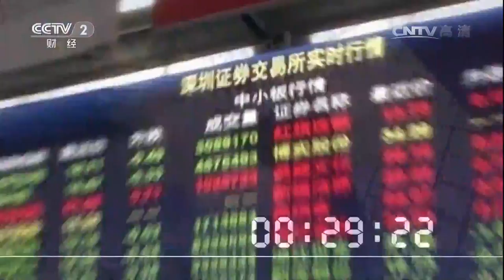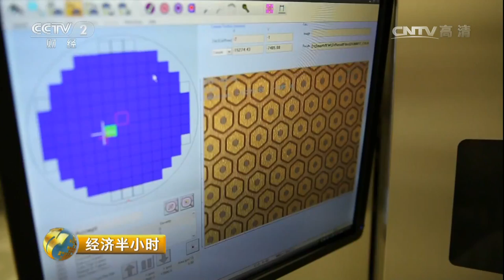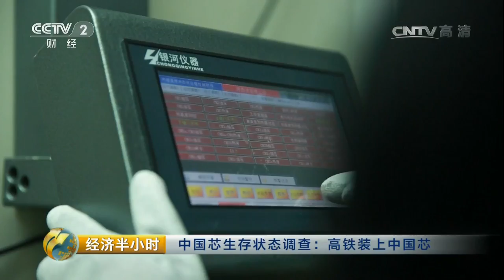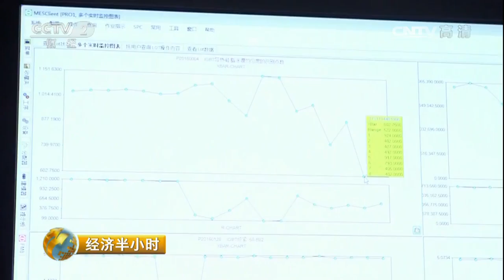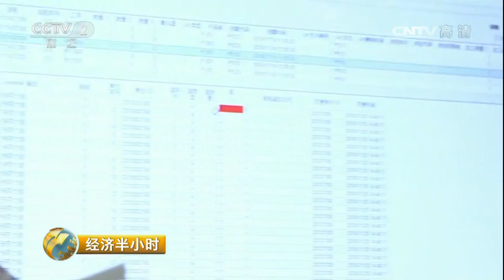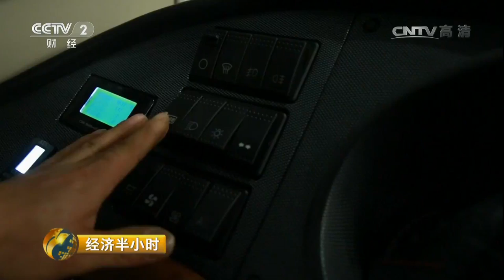《经济半小时》 20170406 中国芯生存状态调查：高铁装上中国芯 | CCTV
《经济半小时》更新时间：每天